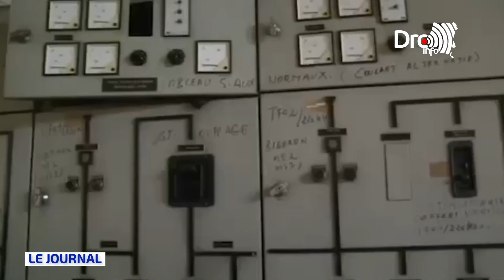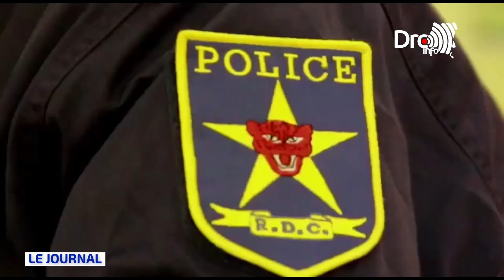RDC-KIN: LE JOURNAL DU 19 2022 MOÎSE KATUMBI ANNONCE SA CANDIDATURE LORS D'UN CONGRES A LUBUMBASHI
Pour revoir cette vidéo : RDC-KIN: LE JOURNAL DU 19 2022 MOÎSE KATUMBI ANNONCE SA CANDIDATURE LORS D'UN CONGRES A LUBUMBASHI